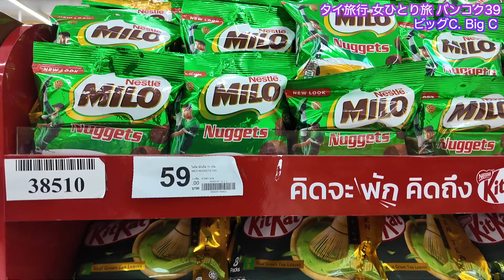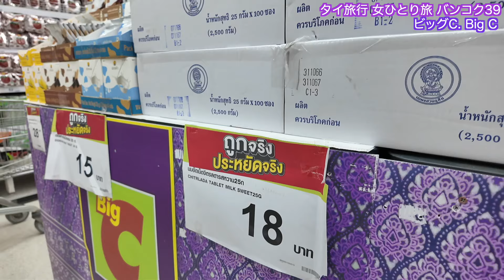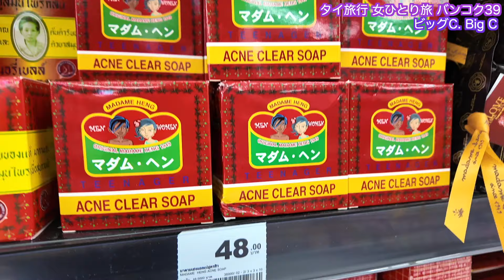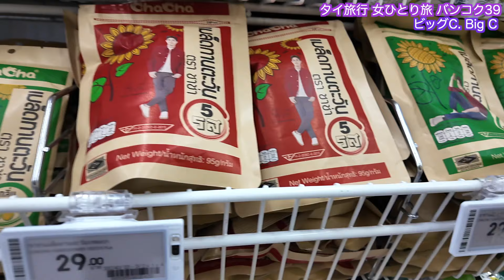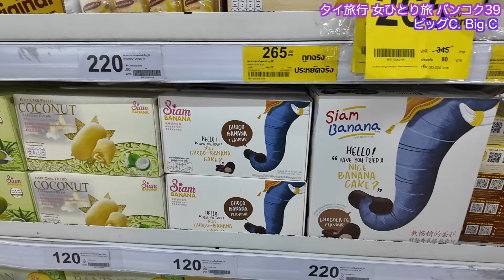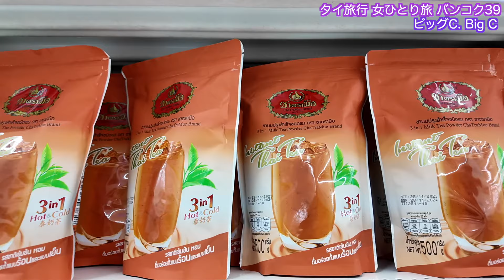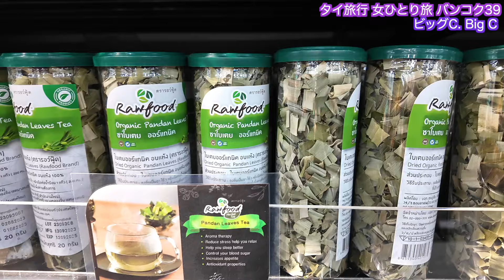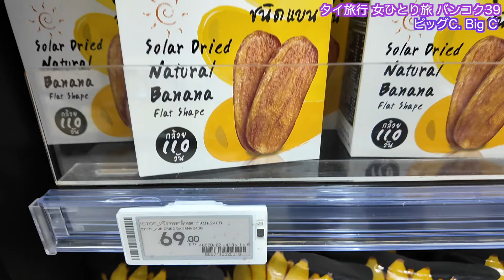【タイ旅行 タイ土産】ビッグC Big C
ビッグC ラチャダムリ店
BIG C Ratchadumri Branch

バンコクのショッピングセンターが多く集まるラチャダムリに建つ、全国展開の大型スーパーマーケットです食品、衣料品、キッチン用品、お土産品、家電、化粧品、日用品何でも揃っています
お土産を買いたいならまずココがオススメですレストランやマッサージ店も充実していますゲイソン・ビレッジとBig Cを結ぶスカイウォークが開通したことで、アクセスがとても良くなりました

🌟以前のタイ旅行動画のまとめはこちらからもみられます

♡福岡県在住のYouTubeチャンネル Sunshine  Channelサンシャインチャンネルです

[ของฝากเที่ยวไทย] บิ๊กซี บิ๊กซี
ร้านบิ๊กซีราชดำริ
สาขาบิ๊กซี ราชดำริ

ซูเปอร์มาร์เก็ตระดับชาติขนาดใหญ่ตั้งอยู่ในราชดำริซึ่งเป็นที่ตั้งของศูนย์การค้าหลายแห่งในกรุงเทพฯ เรามีทุกอย่างตั้งแต่อาหาร เสื้อผ้า เครื่องครัว ของที่ระลึก เครื่องใช้ในบ้าน เครื่องสำอาง และของใช้ในชีวิตประจำวัน
หากต้องการซื้อของฝากแนะนำที่นี่ก่อน นอกจากนี้ยังมีร้านอาหารและร้านนวดมากมาย การเดินทางสะดวกขึ้นมากด้วยการเปิดสกายวอล์คเชื่อมเกษรวิลเลจและบิ๊กซี

[Thailand travel Thai souvenir] Big C Big C
Big C Ratchadamri store

A large national supermarket located in Ratchadamri, where many of Bangkok's shopping centers are located.We have everything from food, clothing, kitchenware, souvenirs, home appliances, cosmetics, and daily necessities.
If you want to buy souvenirs, we recommend this place first.There are also plenty of restaurants and massage parlors.Access has become much better with the opening of the skywalk connecting Gaysorn Village and Big C.